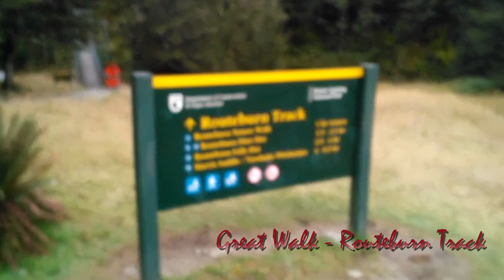Spring Break New Zealand!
An amazing spring break travelling the south island of New Zealand. Eat your heart out, Cancun!!!